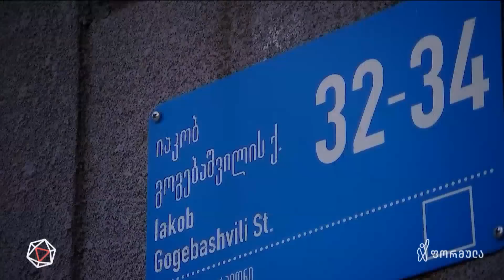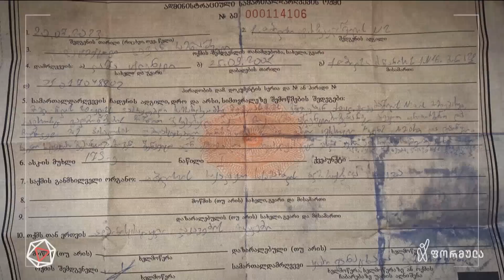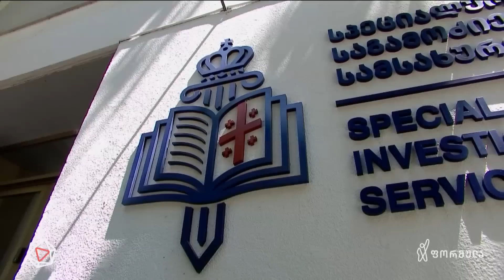პოლიციური განუკითხაობა — ნიკა საჯაიას სიუჟეტი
▪ 21 წლის კაცს და მის 76 წლის ბებიას პოლიცია ფიზიკურად გაუსწორდა მაშინ, როცა ბიჭს ჩხრეკდნენ — საფრთხე, რომელსაც პოლიციელები ქმნიან | ნიკა საჯაიას სიუჟეტი

📲 დროების ფეისბუკის გვერდი:

▪  FB.com/DroebaOfficial

📲 ფეისბუკის გვერდები:

▪ FB.com/TVFormula
▪ FB.com/FormulaNews
▪ FB.com/DilaFormulaze
▪ FB.com/TargamadzisFormula
▪ FB.com/PolitikisFormula
▪ FB.com/BaiaShow

📲 სხვა სოც.ქსელები:

▪ Instagram.com/droebaofficial
▪ Instagram.com/FormulaOriginals
▪ Twitter.com/FormulaGE
▪ TikTok.com/@TvFormula